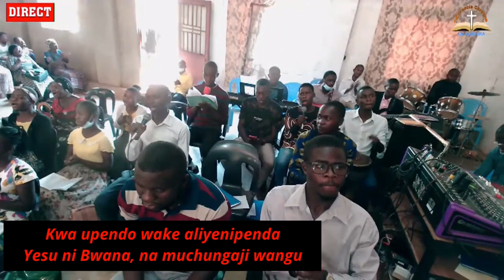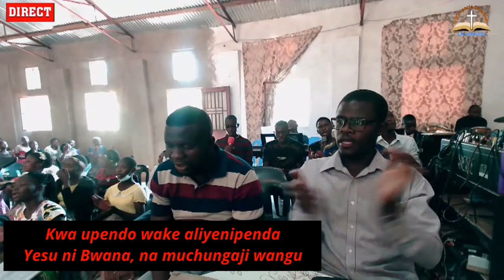Heri Kuwa Na Yesu | Collection des Cantiques | Tabernacle Chrétien de Kanyaka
1.
Heri kuwa na Yesu kuliko mali
Heri kuwa na Yesu Mwokozi
Mupendwa Yesu Mwokozi

Refrain
Kwa upendo wake aliyenipenda
Yesu ni Bwana, na muchungaji wangu
Mupendwa Yesu Mwokozi

2.
Heri kuwa na Yesu hautapotea
Mupendwa Yesu Mwokozi

Refrain
Mupendwa Yesu Mwokozi

3.
Heri kuwa na Yesu kuliko vyote
Mupendwa Yesu Mwokozi

Refrain
Penda jirani lako kama wewe
Mupendwa Yesu Mwokozi